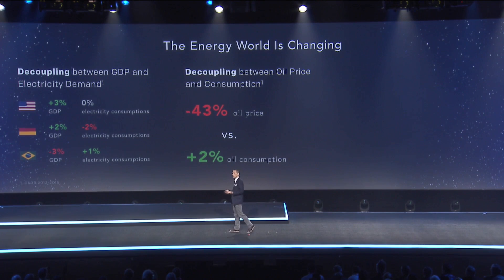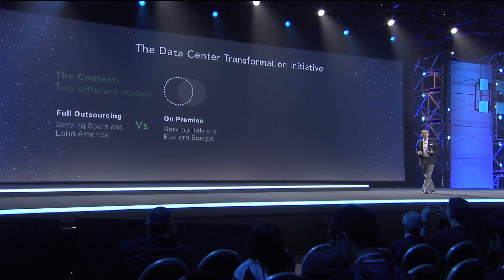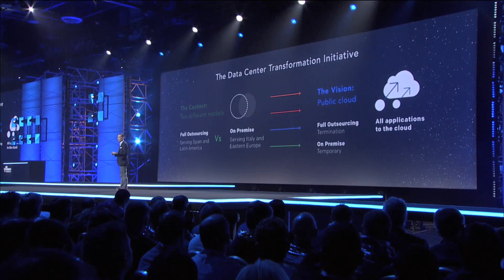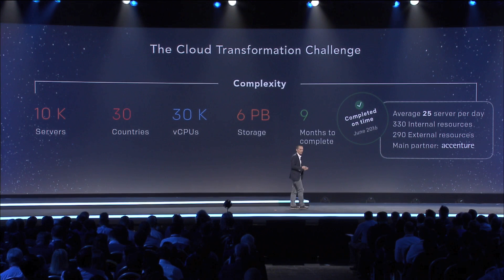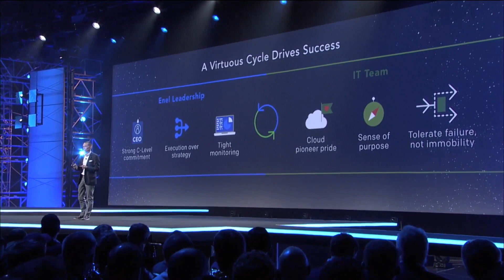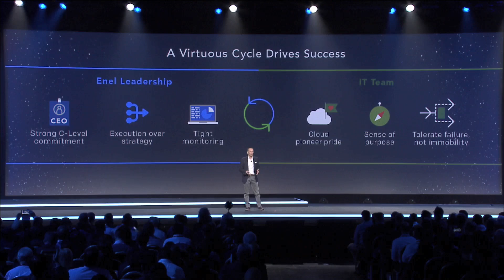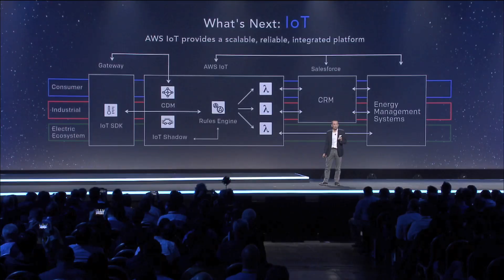Fabio Veronese of Enel Discusses How the Cloud Is Transforming the Energy Industry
To learn more about how AWS can help you manage your IoT platform, visit our AWS IoT details

By using AWS, Enel is saving 21 percent on compute costs and 60 percent on storage costs, has reduced provisioning time from four weeks to two days, and has transformed its business. Enel is an Italian multinational manufacturer and distributor of electricity and gas that serves 61 million customers. Enel uses AWS as its platform for IoT and energy management. Fabio Veronese, Head of Infrastructure and Technological Services, spoke onstage at re:Invent 2016.